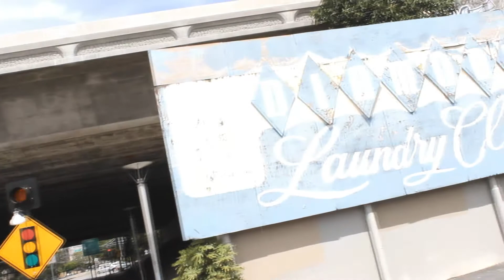Python The Predator "Beefin'" OFFICIAL MUSIC VIDEO!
Python The Predator Music Video For The Song "Beefin'"
Calling out all these wack emcees.

Beefin' Beat Produced By Python The Predator
Mixing By Python The Predator
Recorded @MuhammadRecordz
Python The Predator Instagram: @Arthurmuhammad

Contact if yall want collabs, or if you want me to perform( it don't matter if it a house party yall)

Filmed and Edited By SlickNSmoothFilms @YoungRobsta & @MikeSypha